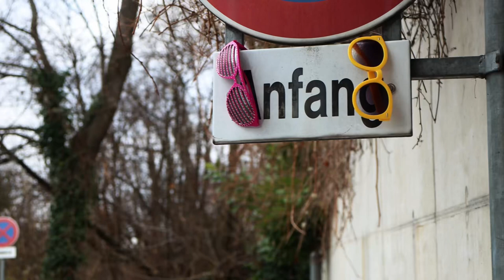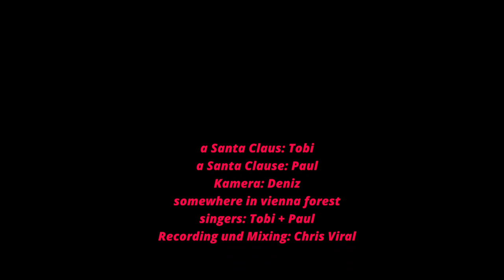I’m a Santa Claus(e) Parody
a Santa Claus: Paul
a Santa Clause: Tobi
Kamera: Deniz
Singers: Tobi + Paul
Recording and Mixing: Chris Viral

Somewhere in Vienna Forest